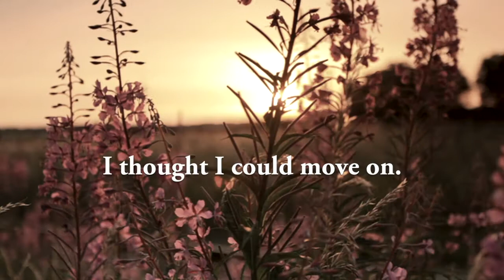TRAILER TUESDAY: Say I'm Yours by Corinne Michaels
Every Tuesday, Authors Uncut will feature a fabulous book trailer by a romance author! This week, we chose Say I'm Yours.

From New York Times Bestseller, Corinne Michaels, comes a new second chance standalone romance.

I spent twenty years waiting for Trent Hennington to open his eyes and see me. But it was all for nothing. He chose to keep himself guarded and let me walk away, proving that my time and efforts were wasted.

I’m done being invisible.

A single dance sets my new reality into motion, and I welcome it. After all, Cooper Townsend is perfect. He’s kind, sexy, and attentive—everything a girl could want.

I thought I got it right this time.
That my heart could mend, and I would be happy.
Apparently, some things really are just too hard to walk away from.